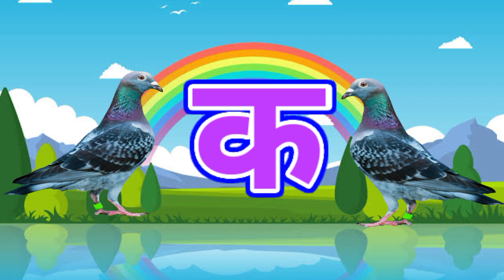क से कबूतर, ख से खरगोश, हिंदी वर्णमाला,क ख ग, अ आ इ ई, K se kabutar, Hindivarnamalaand pictures